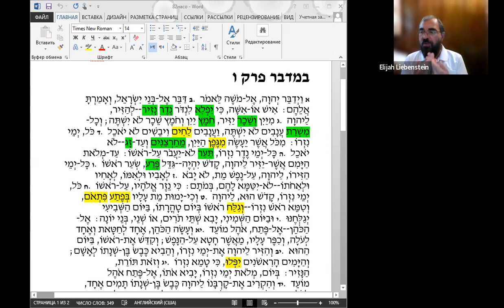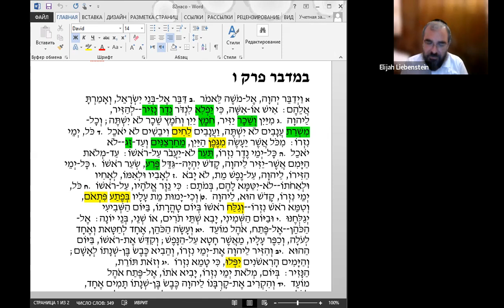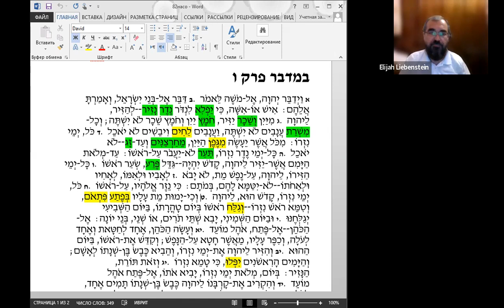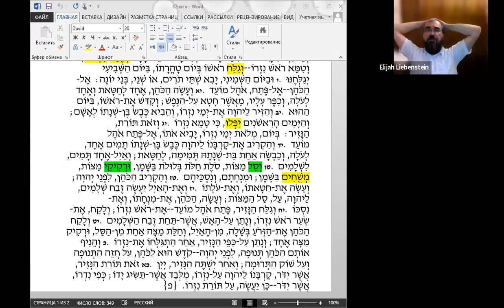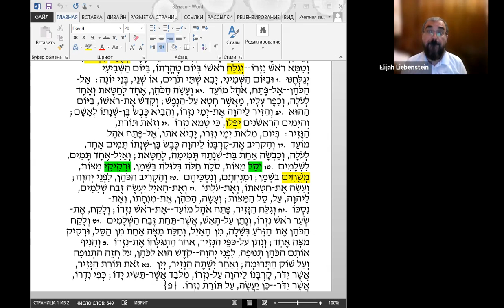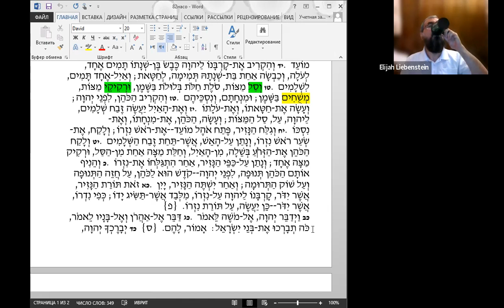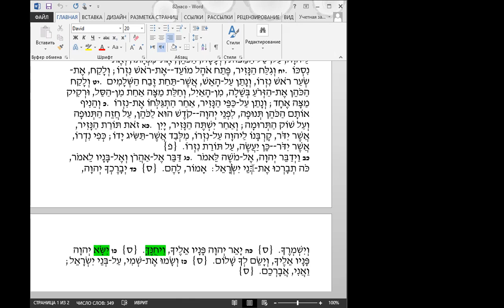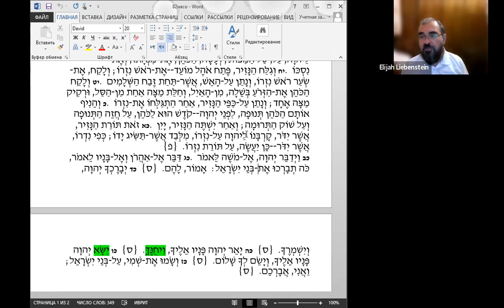Недельный раздел «НАСО», чтение текста на иврите, перевод и грамматический разбор.